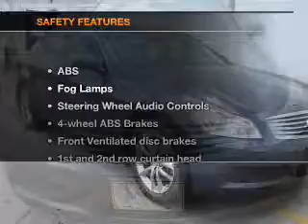2007 Infiniti gee 35 ex - Marietta GA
Year: 2007
Make: Infiniti
Model: gee 35 ex
Trim: Base
Engine: 3.5 liter 6 cylinder 24 valve
Transmission: 5-Speed Automatic
Color: Blue Slate Pearl Metallic
Mileage: 77145
Address:
789 Cobb Parkway